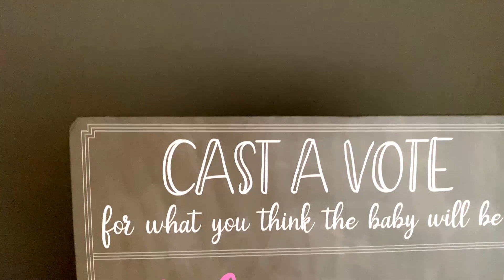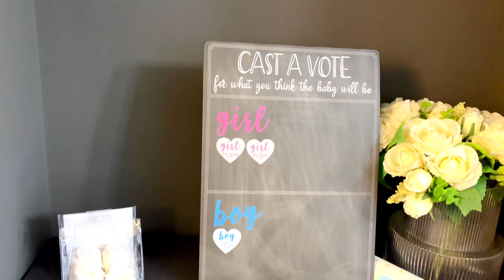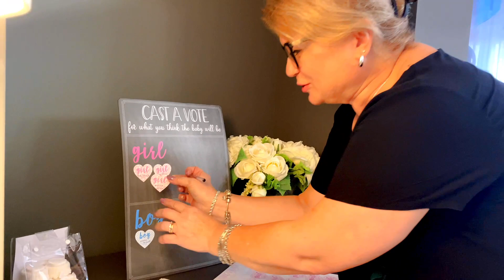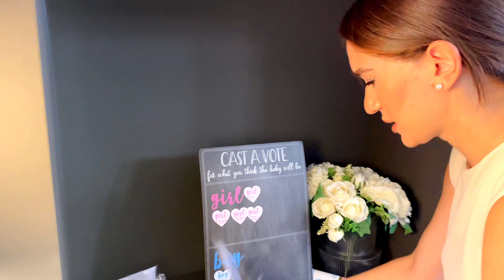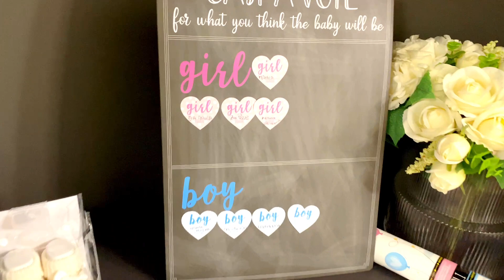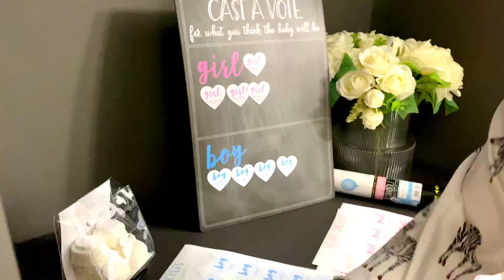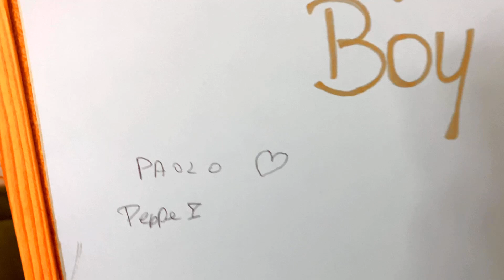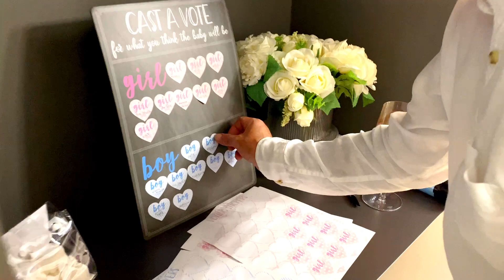МАЛЬЧИК ИЛИ ДЕВОЧКА!ХОРОШИЕ НОВОСТИ!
ДОРОГИЕ МОИ ДРУЗЬЯ, ПРОСМОТР РЕКЛАМЫ НА МОИХ ВИДЕО, ЭТА ВАША БЛАГОДАРНОСТЬ ЗА МОИ ТРУДЫ И ПОМОЩЬ В РАЗВИТИИ МОЕГО КАНАЛА! И ОГРОМНАЯ БЛАГОДАРНОСТЬ НАШИМ ПОСТОЯННЫМ ЗРИТЕЛЯМ ЗА ПОДДЕРЖКУ!
Всем привет, добро пожаловать на мой канал. Здесь я рассказываю о своей жизни в Италии. Живу в италии около 20 лет. Вы увидите Италию во всей красе, начиная с прогулок по побережью, итальянские свадьбы, национальные праздники и заканчивая самыми вкусными и простыми блюдами!